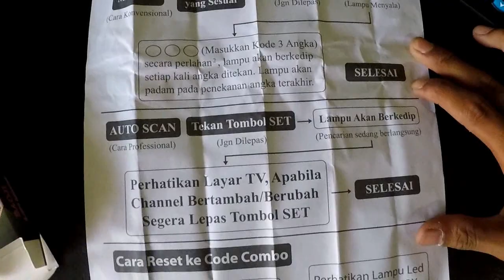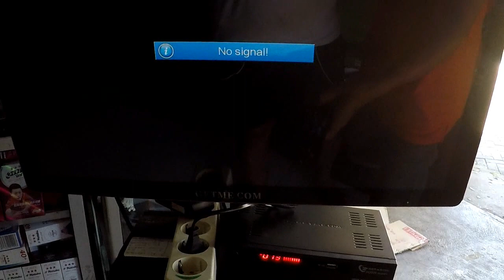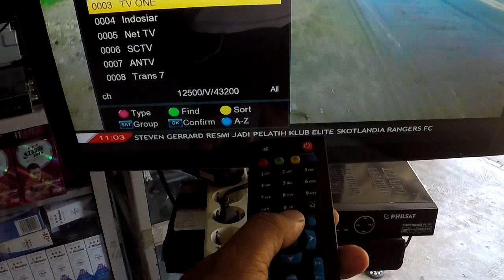Remot All Reciver Baoji